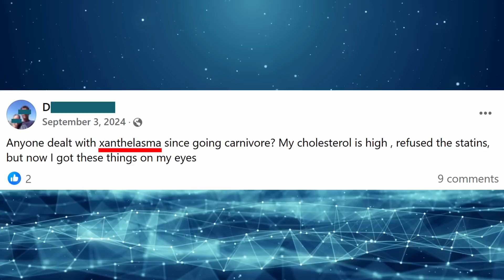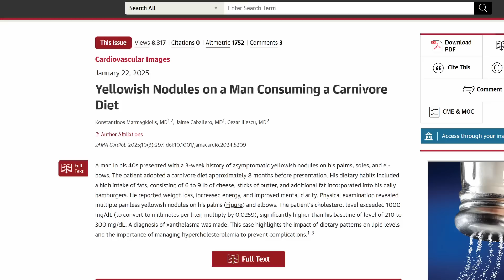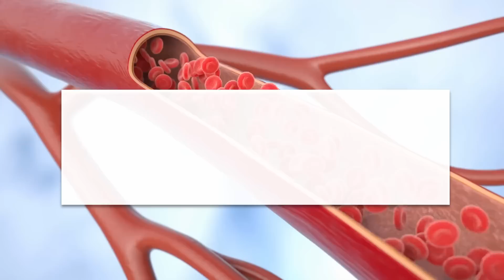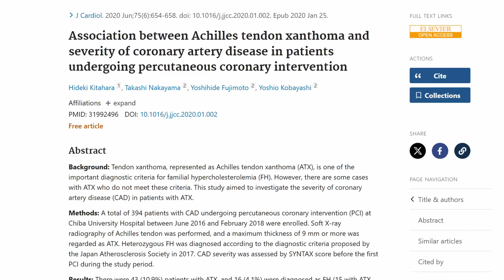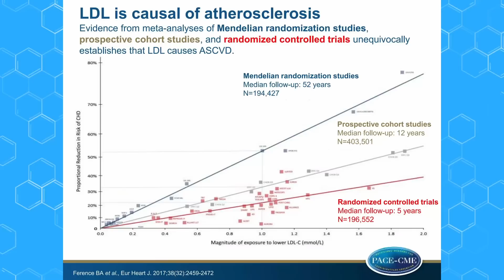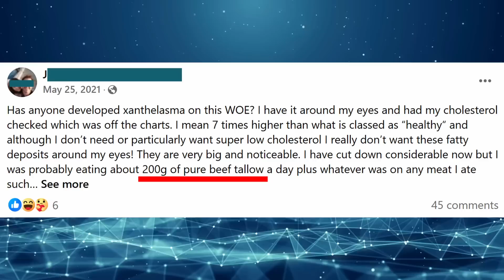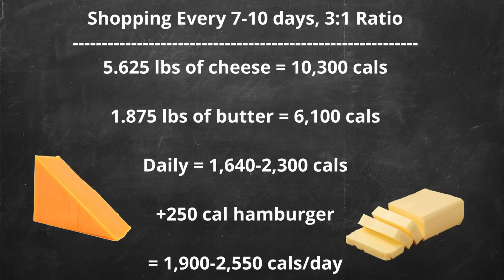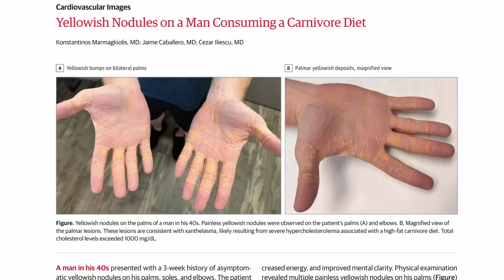New Carnivore Diet Symptom: Cheese Hands?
A recent case report in JAMA shows a remarkable carnivore diet symptom tied to an ever more common and worrying trend.

"Severity of CAD was significantly increased in patients with xanthelasma..."